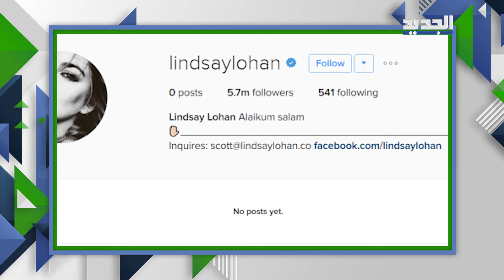نجمات عالميات ارتبطن برجال سعوديين تعرفوا عليهن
اشتهرت عدة علاقات غرامية جمعت بين نجمات عالميات ورجال سعوديين ، وجميعها انتهت بالانفصال . تعرفوا على تفاصيل هذه العلاقات .